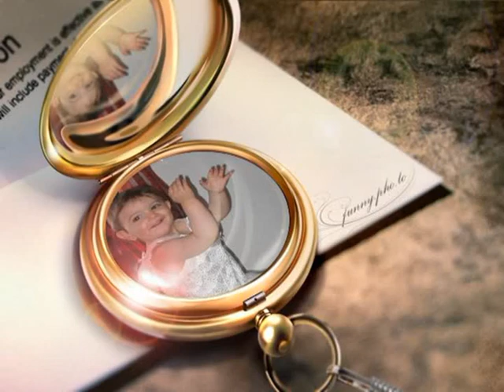BENI FILM- Do You Love Me